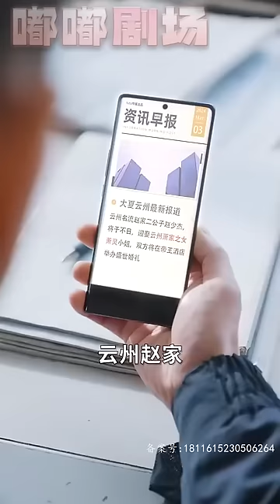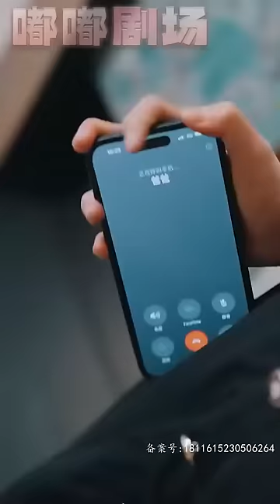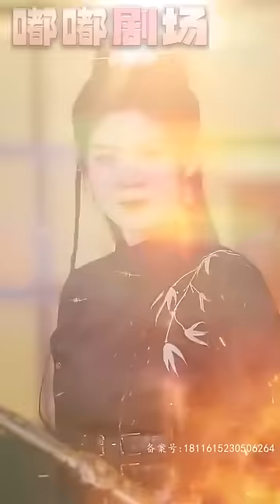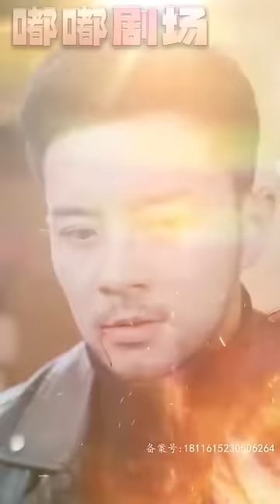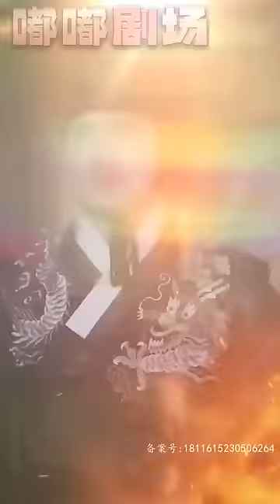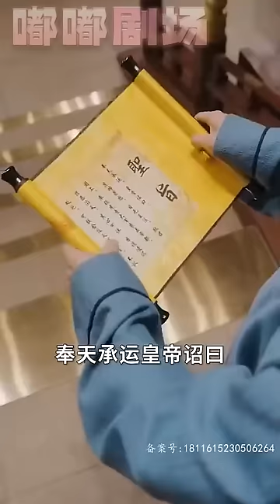《龍有逆鱗》第1~120集【高清完結合集】丨當年我被小人所害，被迫背上罪名入獄！聽到女兒出嫁消息，我覺得是時候該見壹面了！卻讓我在婚禮上聽到如此噩耗？龍有逆鱗觸之必怒！我要妳們給她壹起陪葬！嘟嘟剧场